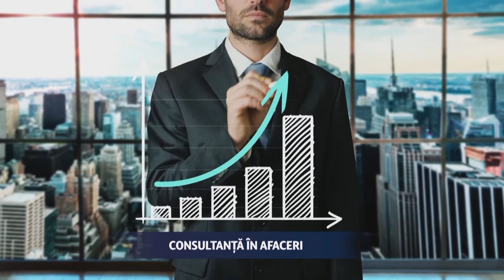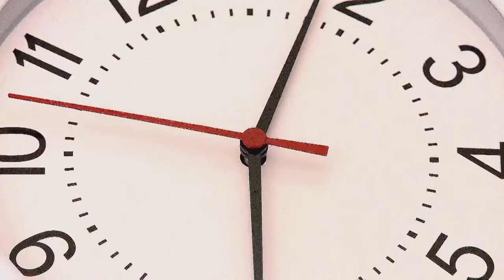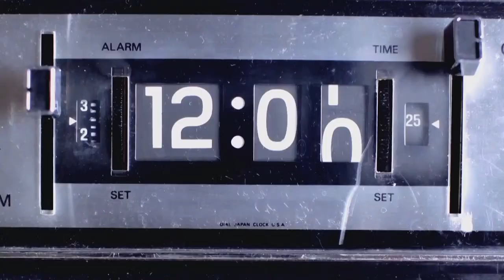WonderFest 2021 - Festivalul Internațional de Film pentru Copii și Tineret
WONDERTALKS 2021 în direct la Canal33
cu Lavinia Şandru, în dialog cu Ioana Mandache - jurnalistă, Claudiu Popa - jurnalist, Ovidiu Ușvat - actor, iar prin ZOOM cu Loredana Ofrim - profesoară, Cristina Berinde - profesoară, Ada Șugubețu - elevă și Igor Bergler - scriitor

176 de elevi în juriu la WonderFest
Scriitorul Igor Bergler invitat special la WonderFest